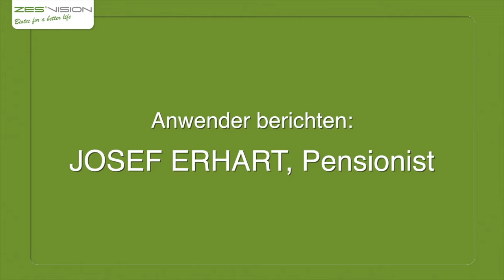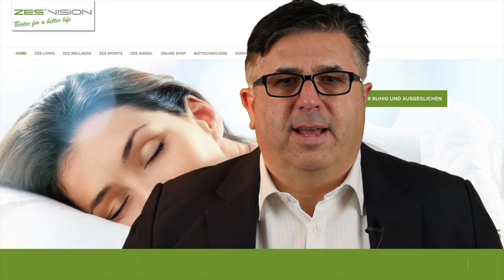ZES Biotechnologie - Erklärung & Anwendung (Langversion mit Interviews)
Erfahren Sie vom Patentinhaber und Geschäftsführer der patentierten ZES Biotechnologie Herrn Arthur Passler grundlegende Informationen zur Funktionsweise und Anwendung dieser weltweit einzigartigen Biotechnologie.

Schützen Sie sich vor schädlichen Umwelteinflüssen, die auch Ihre Gesundheit massiv beeinflussen können. Migräne (starke Kopfschmerzen), Allergien, zahlreiche Entzündungen und viele weitere Beschwerden können die Folge sein. Mit den patentierten ZES Bodyguard Produkten haben Sie die gesunde Möglichkeit diesen Zivilisationskrankheiten den Kampf anzusagen.

Testen Sie noch heute 30 Tage lang die patentierten (USA/Europa) ZES Bodyguard Produkte und erleben Sie ein neues Lebensgefühl.